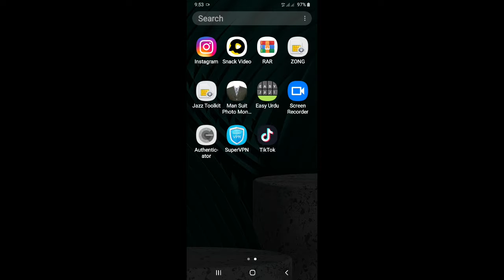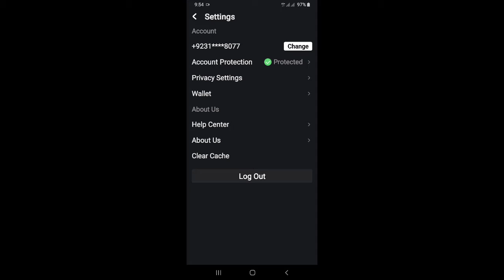Snack Video vs tiktok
Snack video app se ap jaldi se famous ho skty hain..tiktok pe rush hogia hai ab